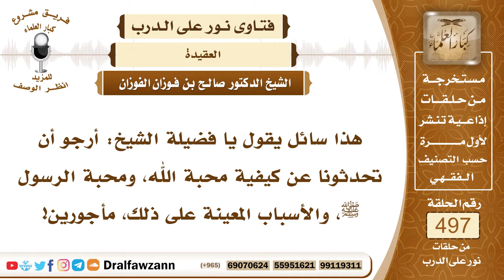7361- الأسباب المعينة على محبة الله ورسوله ﷺ - الشيخ صالح الفوزان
"7361- هذا سائل يقول يا فضيلة الشيخ: أرجو أن تحدثونا عن كيفية محبة الله، ومحبة الرسول ﷺ، والأسباب المعينة على ذلك، مأجورين!
الجواب: الجواب: بسم الله الرحمن الرحيم، الحمد لله رب العالمين، وصلى الله وسلم على نبينا محمد وعلى آله وأصحابه أجمعين أما بعد: فإن محبة الله هي أعظم أنواع العبادة القلبية، قال تعالى: ﴿وَالَّذِينَ آمَنُوا أَشَدُّ حُبًّا لِلَّهِ﴾ [البقرة: 165]، قال ﷺ: «لا يؤمن أحدكم حتى يكون الله ورسوله أحب إليه مما سواهما، وأن يحب المرء لا يحبه إلا لله»، فمحبة الله هي أساس العبادة، ولا يجوز محبة غير الله محبة عبودية وذل وانكسار، لأن هذا خاص بالله سبحانه وتعالى، كذلك محبة الرسول ﷺ تابعة لمحبة الله، كذلك محبة أولياء الله محبة المؤمنين، كل هذا تابع، هذا ما يسمى بالحب في الله، تابع لمحبة الله عز وجل، وهي عمل قلبي، ومما يقويها ويعين عليها التأمل في نعم الله، وفي آيات الله، فإن هذا مما يزيدك محبة لله عز وجل، فإذا تأملت إحسانه إليك، ونعمه عليك، وما أعطاك من القوى، وما منحك من الصحة ومن الرزق، ومن الأمن، فإن هذا يورثك محبة الله سبحانه وتعالى.
السيرة الذاتية:
للاشتراك في قناة الشيخ صالح الفوزان

14_ الشيخ محمد أمين الشنقيطي
يتيوب

15_سماحة المفتي عبد العزيز آل الشيخ
 يوتيوب

رئيس الفريق
لمشروع كبار العلماء